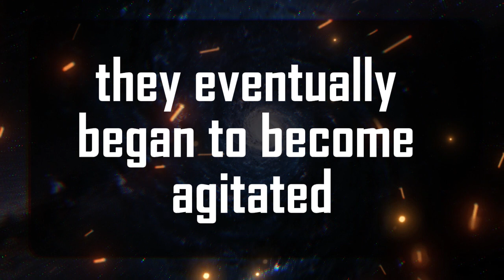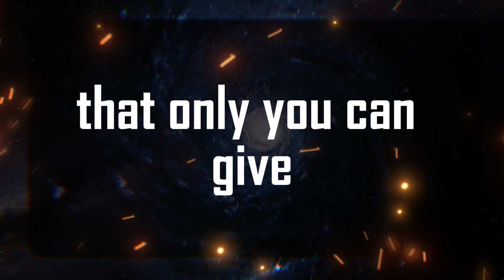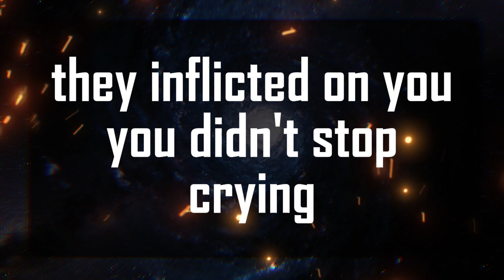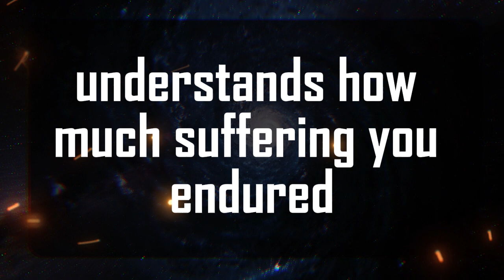God's Urgent Message: CONGRATULATIONS! THEY HAVE | God Message For You 1111 🌈